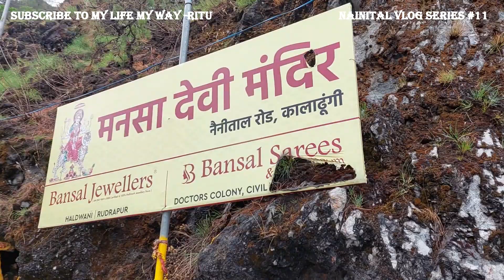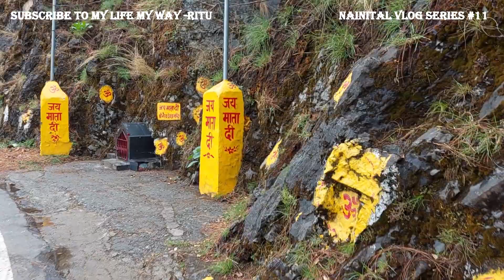Road trip Jaipur to Nainital Vlog Series#11 | Indian Housewife vlogs| Hanuman Garhi Temple Nainital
Road trip Jaipur to Nainital #11 | Indian Housewife at Nainital | Hanumaan Garhi Temple Nainital

nainital tour
nainital video
nainital vlog today
hanuman garhi temple nainital
hanuman garhi temple
nainital lake view hotel
nainital lake night view
lake view point nainital
khurpatal
khurpatal nainital
khurpatal lake history
khurpatal lake
travel vlogs
nainital travel
nainital travel status
jaipur road trip from delhi
bangalore to jaipur road trip
jodhpur to jaipur road trip